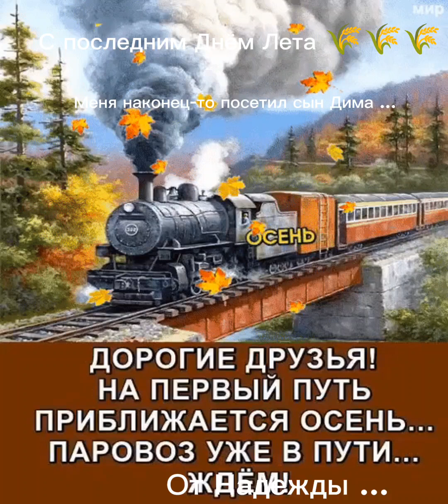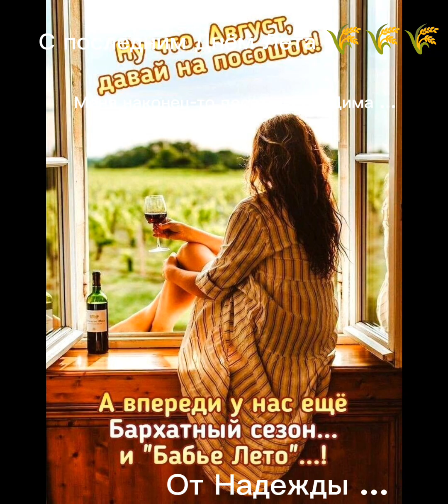С последним Днём Лета 🌾🌾🌾! Радуюсь 😍 Навестил сын Дима...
До свидание лето 🌺🌺🌺 Через год вернёшься Очень Ждём!.